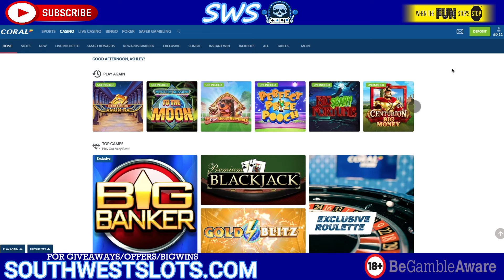UK SLOT SESSION! 🎰£100 BONUS HUNT🎰 8 BONUSES COLLECTED🔥 CAN WE KEEP THE WINNING STREAK GOING?🤔🍀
Hi guys and thank you for joining me for this video where i have a £100 balance aiming to collect as many bonuses as i can on the usual stakes.

Check out the website below for all the latest
CASINO OFFERS
BIG WINS